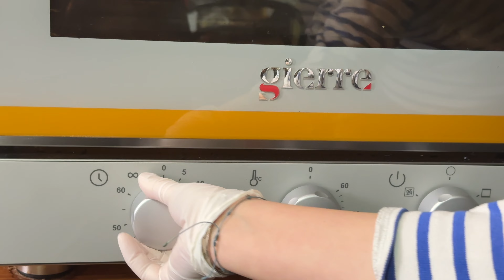겉바속촉 수퍼 크리스피 통 오겹살_누구나100% 성공 가능 레시피!!!_크리스피 포크벨리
오래 전에 하루 걸러 하루 먹을 정도로 정말 좋아했던
요리인 크리스피 포크밸리를 갑자기 먹고 싶어졌습니다.

그래서 한 달이 넘게, 삽겹살 10kg 이상 사용하며 이리 저리 테스트를 했고… 드디어 홍콩, 싱가폴, 말레이시아 등등 헤외 여행 가지 않고도 한국에서 맛있게 만들어 드실 수 있는 레시피가 완성되었어요

제주드림포크 난돈맛축 오겹살을 활용해서 개발한 이 레시피는 진짜~ 맛있어서 먹방까지 했습니다.
여러분이 댁에서 만드시면 그곳이 바로 맛집.
크리스피 포크밸리 맛집으로 등극하세요

그만큼 자신감이라고 생각하면 좋겠고요.
어렵지는 않습니다. 다만 오븐이 필요합니다.
맛있게 만들어 드세요. 감사합니다.

[재료]
제주 드림포크 백돼지 오겹살 1kg~1.3kg, 소금 3T, 날카로운 송곳, 흑초 1T
A: 흑초 1t, 오향분 1t, 진간장 1t, 후추 1/4t
4~5일후: 흑초 1~2T

*네이버에서 제주드림포크 검색하시면 오겹살 + 오향분 구매하실 수 있습니다.